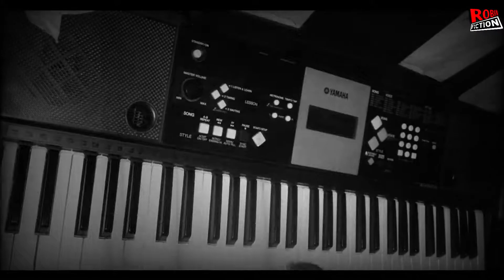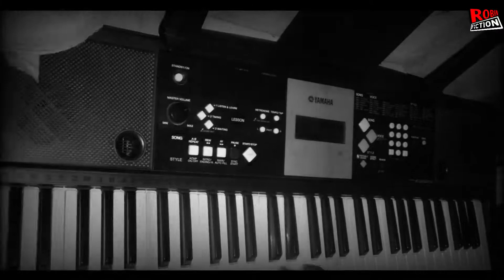The Most Beautiful keyboard Music | RobinFiction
The Most Beautiful keyboard Music